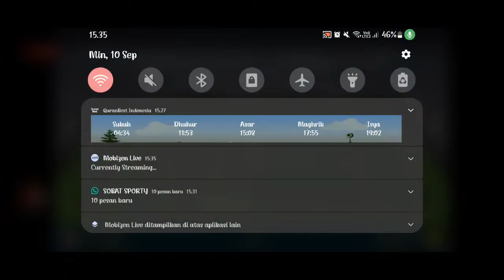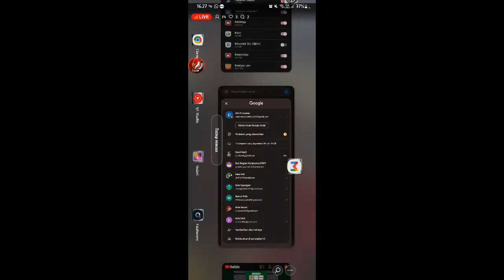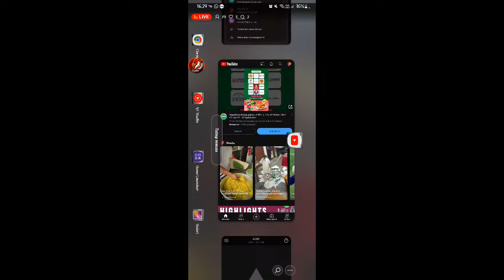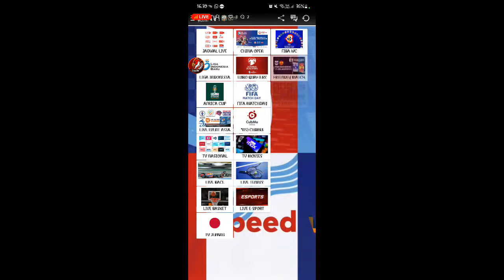LIVE SEMEN PADANG FC VS PSDS LIGA 2 INDONESIA 2023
Semen Padang Fc
Semen Padang vs Psds Deli Serdang 2023
Sriwijaya Fc vs Sada Sumut 2023
Hasil Pertandingan Sriwijaya Fc
Hasil Pertandingan Semen Padang Fc 2023
Hasil Liga 2 Indonesia 2023/2024
kenneth ikechukwu Ngwoke
Highlights Liga Indonesia
Liga 2 Indonesia 2023
Padang
Live semen Padang Fc 2023
Palembang
Timnas Indonesia

LIVE SCORE SEMEN PADANG FC VS PSDS LIGA 2 INDONESIA 2023